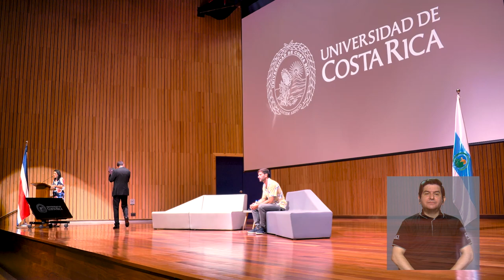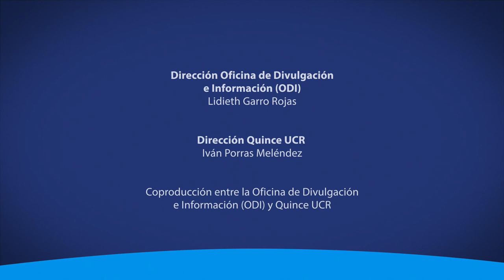Javier Santaolalla conferencia: Divulgación científica y Universidad pública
Recientemente el científico español Javier Santaolalla visitó la Universidad de Costa Rica donde brindó una conferencia sobre la importancia de la divulgación científica y la educación superior pública mostrando como pueden ser un gran equipo